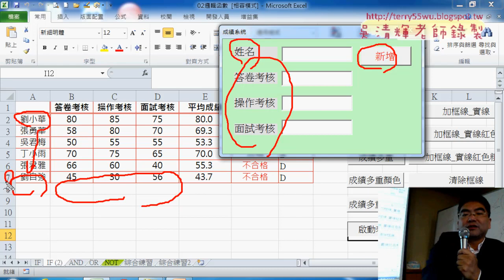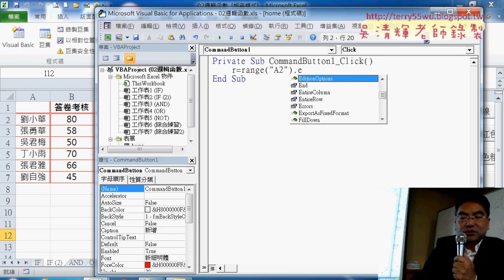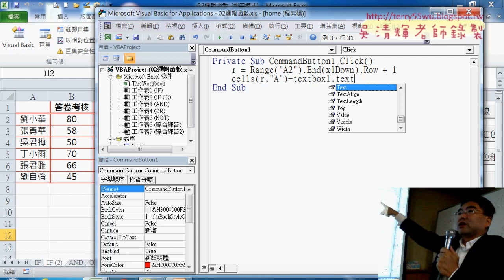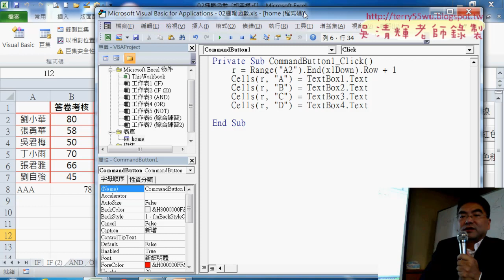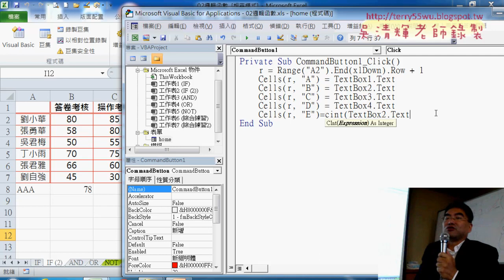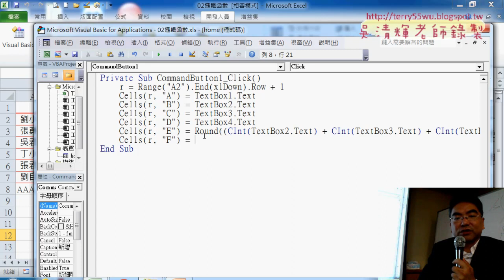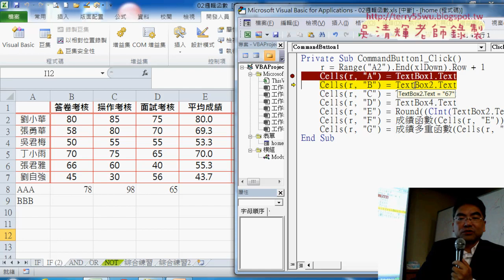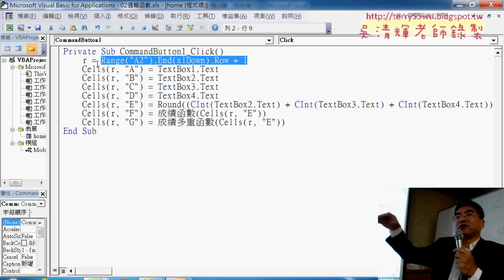01 表單新增按鈕程式說明